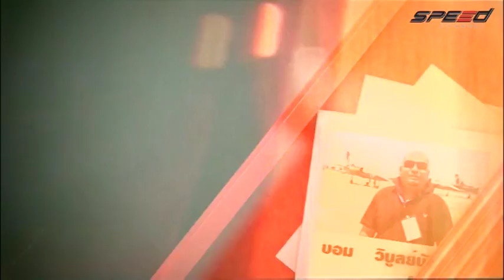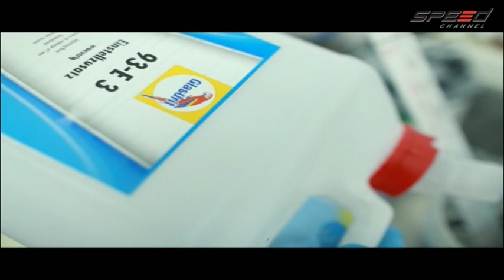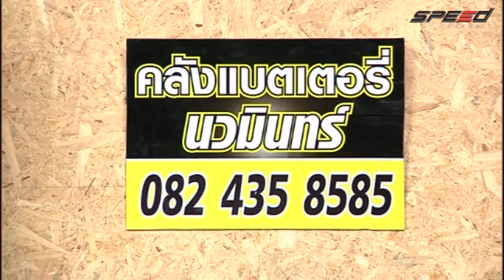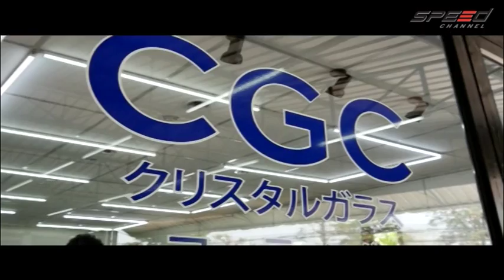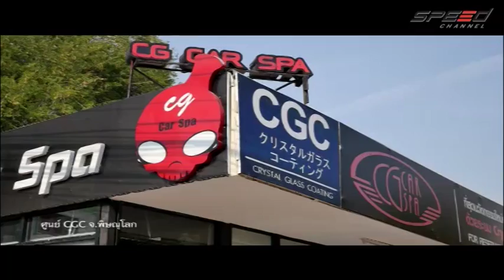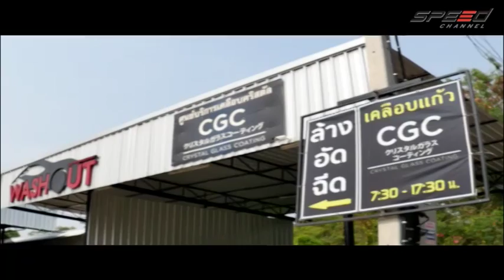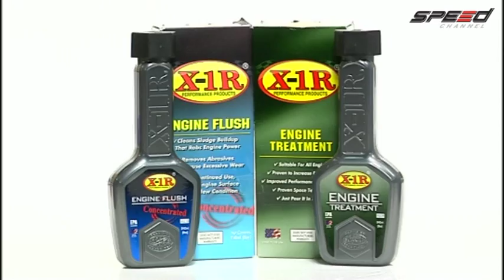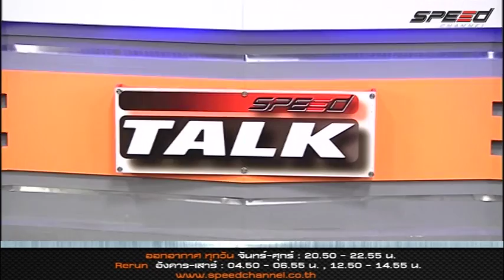Speed Talk 25 05 2016